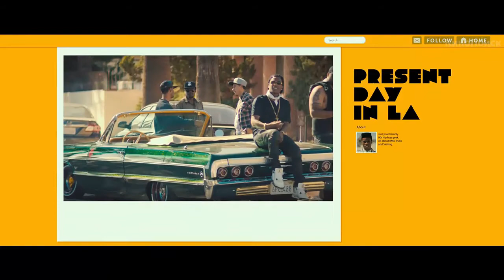Наркотик - Русский Трейлер 2016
Наркотик 2015 - Русский Трейлер Фильма
Спасибо большое

Год - 2015
Страна - США
Режиссер - Рик Фамуйива
Жанр - драма, комедия, криминал, ...

Сюжет: В центре истории подросток, мечтающий учиться в Гарварде, однако живет он в преступном района Инглвуда, откуда выбраться не так уж и просто.